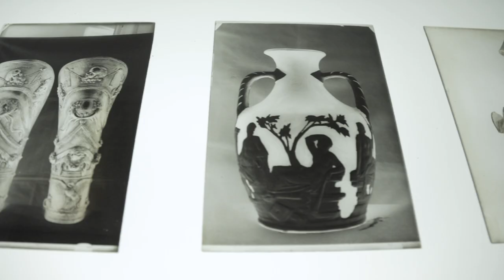Museo Nacional de Escultura/RedescubreTusMuseos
En esta nueva entrega nos desplazamos hasta Valladolid para contemplar esta majestuosa colección, formada, principalmente, por obras procedentes de la desamortización de Mendizábal.